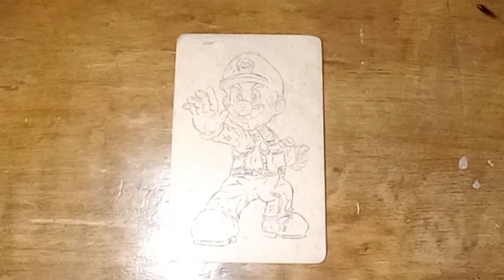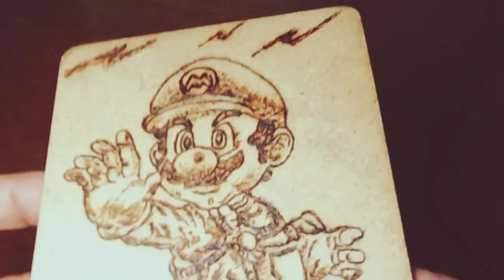Mario Bros Project 100 days Pyrography - day 22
Project 100 days Pyrography -
day 22 Mário Bros

Proyecto 100 días  Pyrography
día 22 Mário Bros

Projeto 100 dias Pirografia
dia 22 Mário Bros